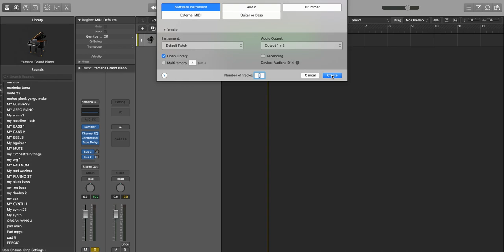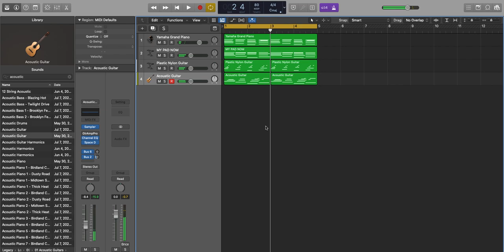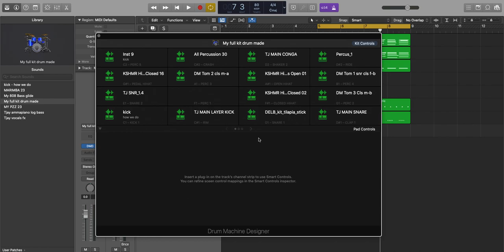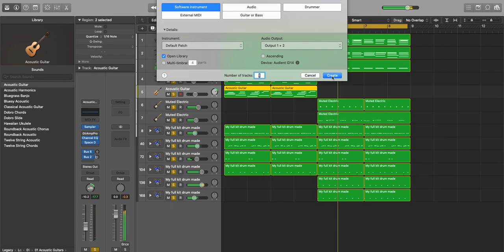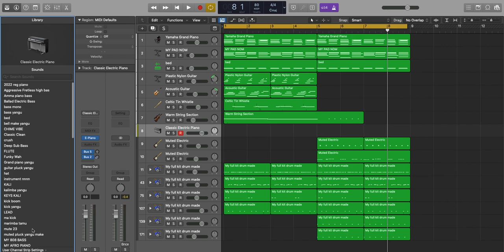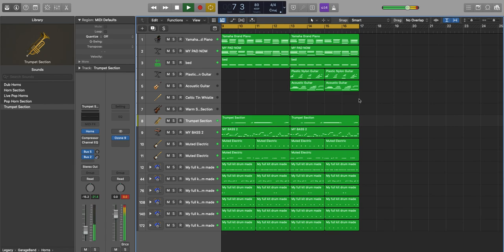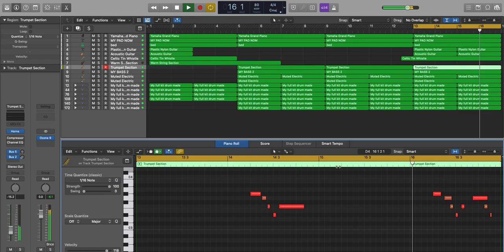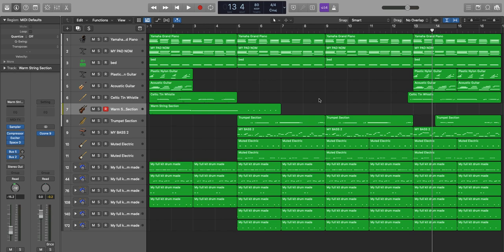How To make a Beat on Logic Pro X From start to finish